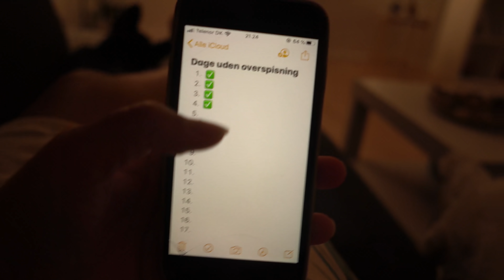MIN KÆRESTE FLYTTER RUNDT I LEJLIGHEDEN + WEEKENDTUR TIL FYN